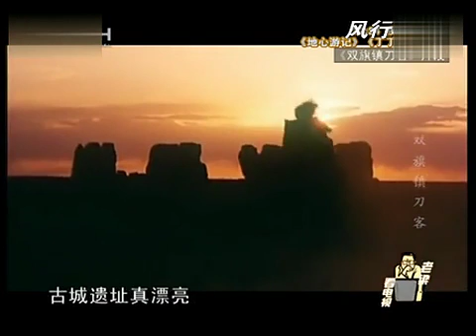老梁揭秘系列-【老梁看電視】 第38期：雙旗鎮刀客